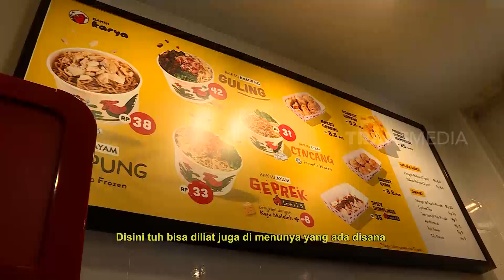Fadlan Menikmati Lezatnya Bakmi Karya | MAKAN RECEH (05/05/21)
MAKAN RECEH NGABUBURIT
Rabu, 5 Mei 2021